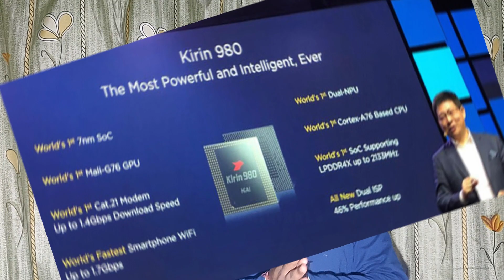Why Huawei Smartphone Banned In US And Others Countries! Explained In (hindi)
Huawei banned in Us
Mate 20 pro not Launched In Us
Huawei Work In 5G Technology
huawei launched in new smartphones series but can't launched in US, Newzealand, Canada, Australia
Many Others Countries Banned Huawei Compaines
Huawei CEO Related In Chines military
why apple product banned in china
Iphone Are Also not Sell In China market
Huawei also work in 5g Technology it is also reason banned in US
US goverment banned Huawei product
Security Breaches